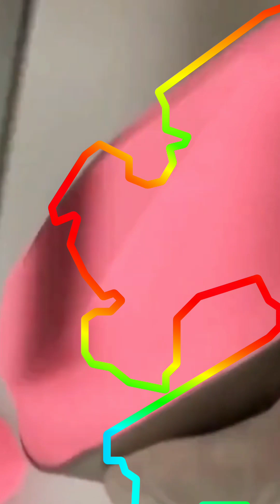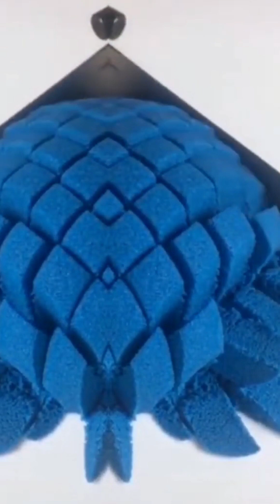Vídeo Satisfatório Relaxante